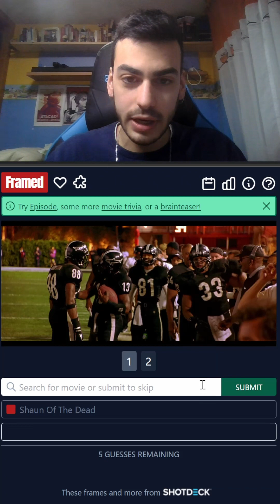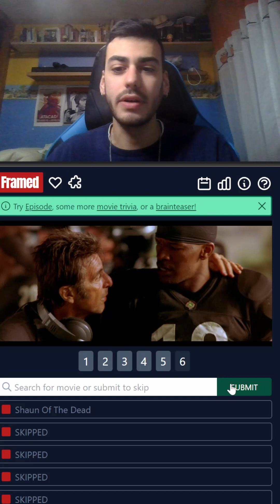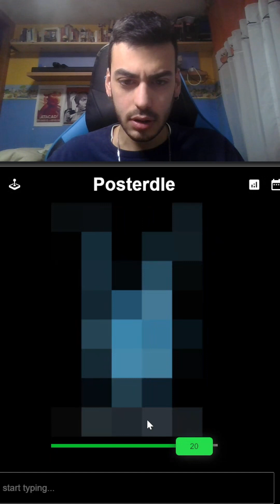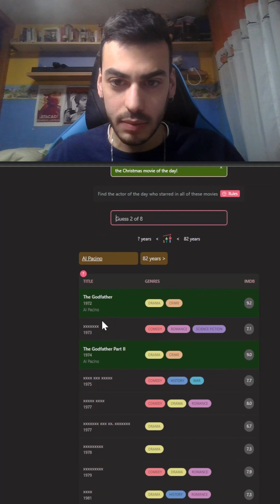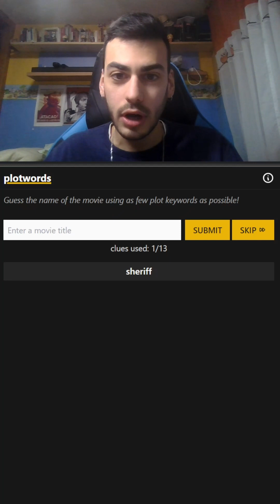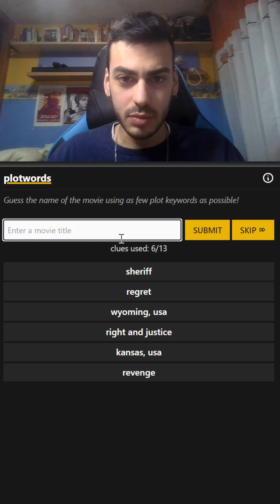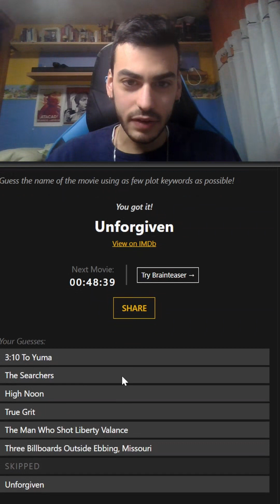ADIVINA LA PELI #2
Juegos: Framed, moviedle, posterdle, actordle, cinerdle & plotwords